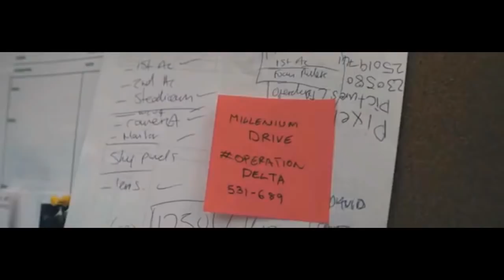KO - TSM (Music Video) | @MixtapeMadness, Reaction Vid